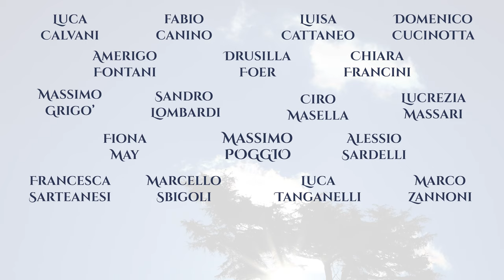L'Ultima dei Medici: Ascesa e declino di una dinastia - il trailer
La serie tv prodotta da Fondazione Sistema Toscana, scritta e diretta da Tobia Pescia, sarà in programmazione su Sky Arte a partire da novembre 2020.
Un progetto di Regione Toscana
Co-autore e art director - Luigi Formicola
Montaggio di Daniele Drovandi
Riprese di Simone Cariello
Fotografia Tobia Pescia
Musiche originali Tommaso Cimò
Direttore di produzione Giulia Poli
Casting Giulia Attucci
Produttore esecutivo Francesca Chiocci
Soggetto Tobia Pescia, Luigi Formicola, Giulia Poli